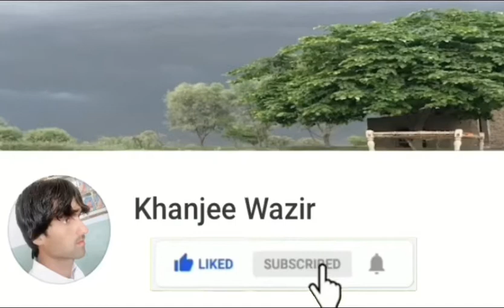Tarkhoba bodin khel